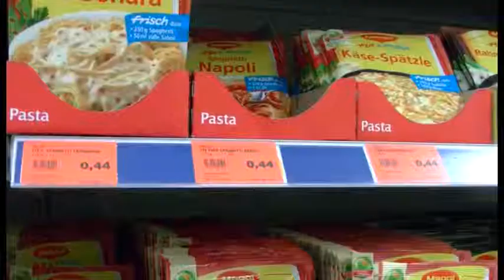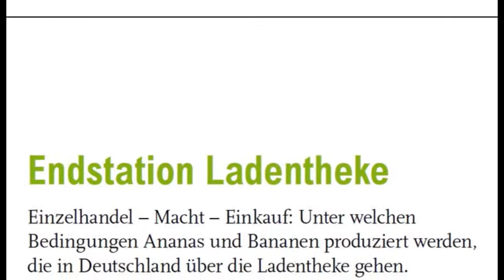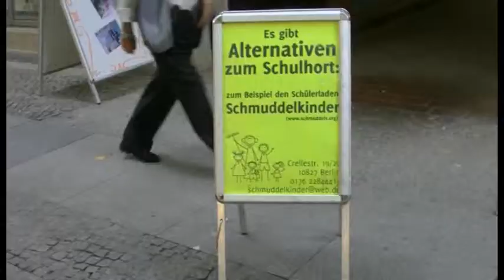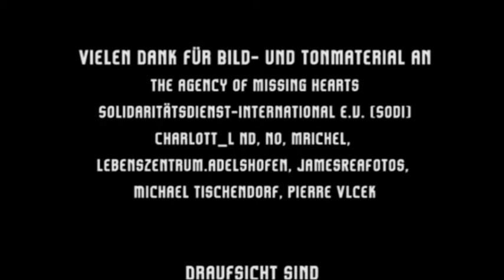Dumpstern gegen Lebensmittelverschwendung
Draufsicht schlägt die Brücke vom globalen Norden in den globalen Süden. MDG 1 möchte Armut und Hunger halbieren. Wie steht es um Hunger und seine Bekämpfung in Berlin und weltweit? Draufsicht zeigt die Arbeit der Supermarktinitiative, der Berliner Tafel und nimmt einen kleinen Einblick in das Leben von dumpster divern.

Wir freuen uns, wenn ihr unser Material weiterverwendet unter folgenden Bedingungen:
Namensnennung-NichtKommerziell-KeineBearbeitung